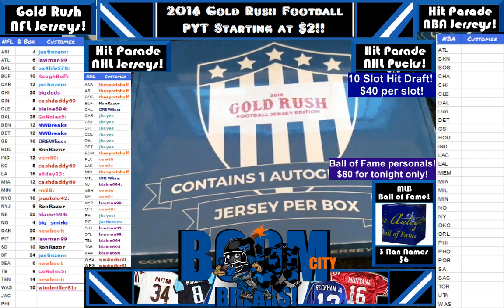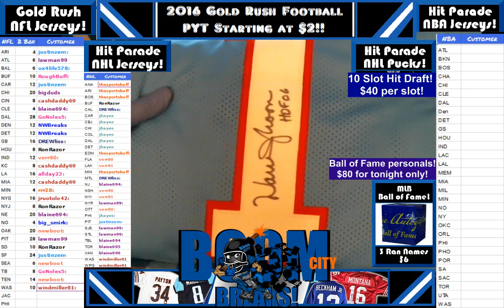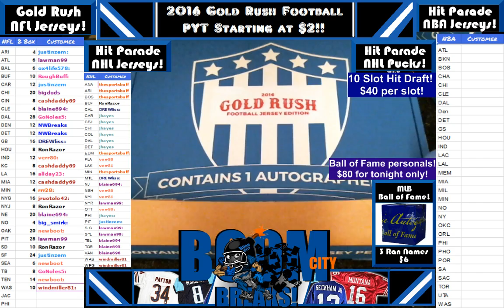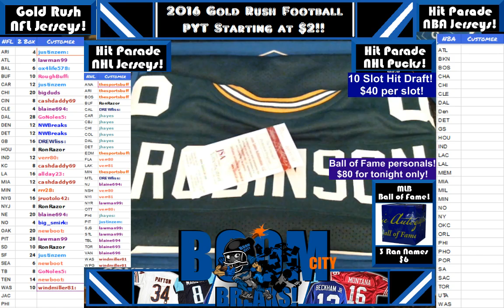10 16 16 Gold Rush NFL jersey 2 box break case 86 box 3 and 4 Warren Moon David Robinson